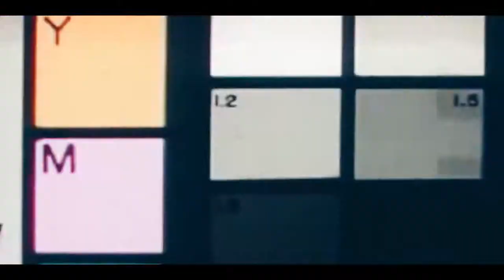SUMMER TOUR 2016 OLIVETREEDANCE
Short video with 2016 GIGS: Boom Festival . World Music Festival FMM SINES, Imsomnia. special thanks to all our team OLIVER, XOBEN, MAGUPI, PEDRADAS, GRANDPA'S Video mapping, JONI LIGhts,  to all promoters involved in our tour and also to our supporters all around the world! bless up!!

credits to Pedro Colaço - Image
image and edition Diogo Castro